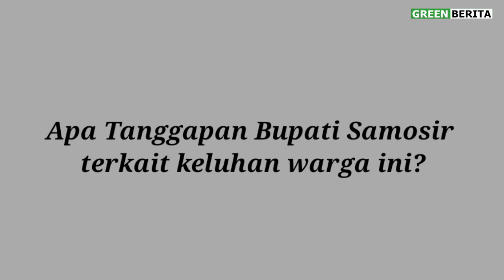WARGA Desa LUMBANSUHI TORUAN Kesulitan Daftar BPJS, Ini Jawaban BUPATI SAMOSIR.!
GREENBERITA.com- Warga Desa Lumbansuhi Toruan Kecamatan Pangururan keluhkan pelayanan pendaftaran BPJS, warga merasa seakan-akan di pimpong bolak-balik ke Desa kembali lagi ke Bidan Desa.

Pernyataan tersebut disampaikan Tokoh Masyarakat Desa Lumbansuhi Toruan Ayen Naingg ditengah kegiatan Program 'Bunga Desa' di Desa Lumbansuhi Toruan dan Desa Sitolu Huta, Kamis, 02 November 2023.

Apa jawaban Bupati Samosir Vandiko Timotius Gultom atas hal tersebut?
Simak pada tayangan YouTube GreenberitaTv Channel berikut ini.,